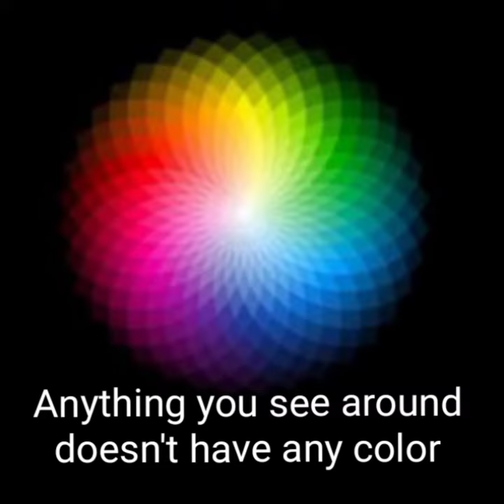Color don't Exist@wifistudy @StudyIQ IAS @STUDY 91 @Fact Universe @Ravi Study IQ GK